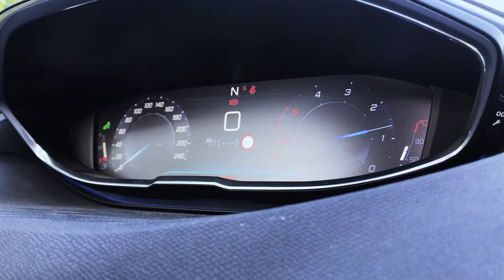Gazprom Hungarian Open 2018.04.27.- Friday